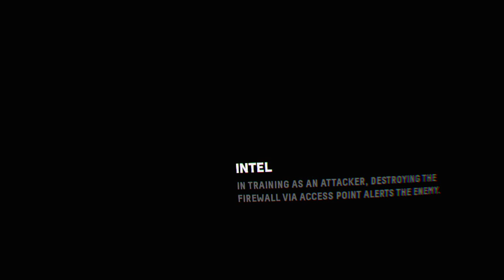Firewall Zero Hour™_20210907123034